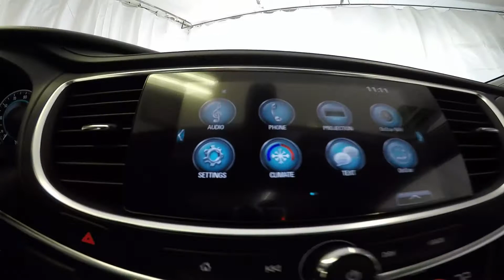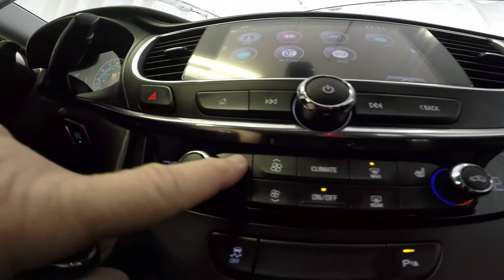2018 QuickSilver Buick LaCrosse 6 cyl UC5752 Motor Inn Auto Group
GM Program car. LAST of the full size cars. 6 Cylinder Engine -- HARD to find. If you still want the wonderful ride of a full size car this is your chance. Still has the balance of the factory warranty left.